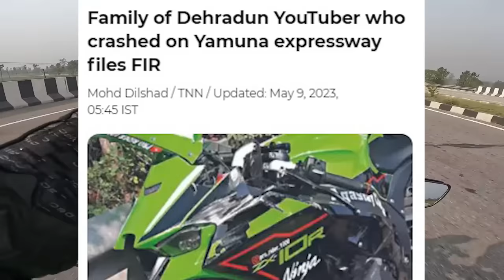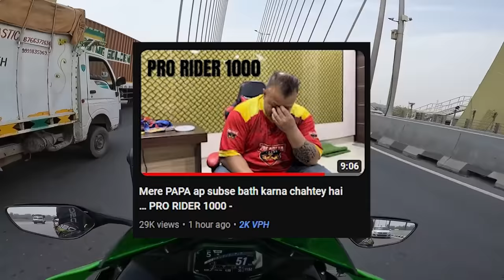Pro Rider 1000 Accident New Updates | Agastya Chauhan Father Explain Case News, Amir Majid Exposed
Pro Rider 1000 Accident New Big Updates Related to Bike Accident on Yamuna Expressway |  Recently Agastya Chauhan Father Published Video on his YouTube Channel , He Told Everything Happening about Pro Rider Accident Case.

9 pro rider 1000 uk07 rider.